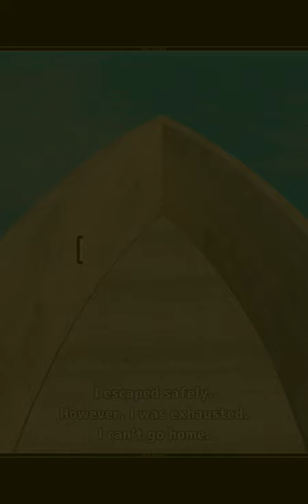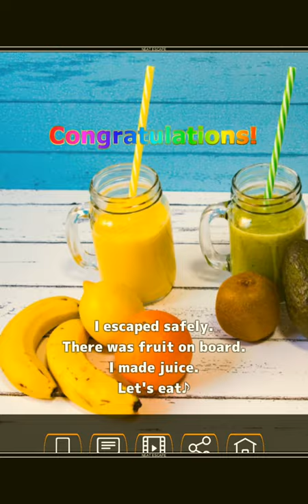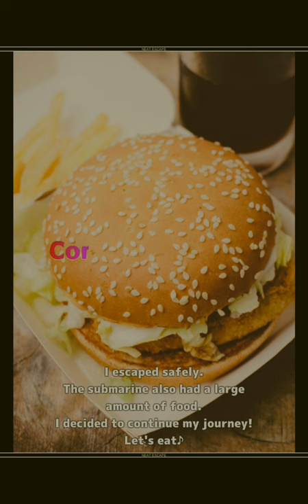[Nest Escape] Deserted Island 2 {Android + WebGL} (3 ends) Walkthrough